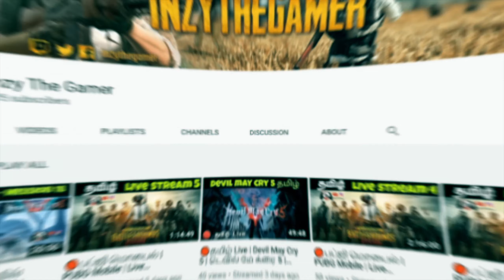Prince of Persia Forgotten Sands Climax தமிழ்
I am not a professional player but just playing games for entertainment and fun. New channel show some support.

Google pay me to : inzyinzyinzy@okicici

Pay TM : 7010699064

                 ► My Setup ◄
Gaming Laptop:
Mouse                   » Logitech G402 Hyperon Fury
Joystick                » Cosmic Byte Wireless
Mousepad            » Dragon War
Headset                » Kotion Each G2000
Keyboard              » Red Gear RGB
RAM                      » 16 GB RAM (15.85 GB RAM usable)
SSD                       » 256GB Acer inbuilt